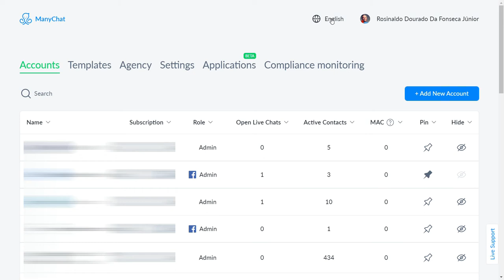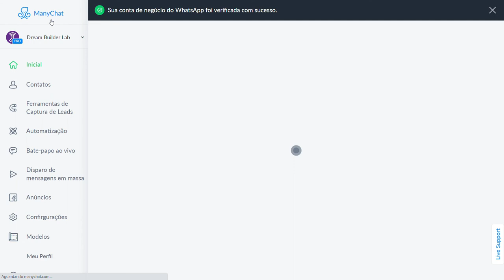ManyChat disponível oficialmente no idioma Português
ManyChat em português!

Nesse vídeo eu mostro como mudar oficialmente o idioma do ManyChat para português.

Comente aqui embaixo se você prefere o ManyChat em inglês ou em português.

Ah! E se você encontrar erros na tradução feita pelo ManyChat, comente também aqui embaixo.

E se você quer entrar na nossa comunidade ManyChat Power, envie a mensagem POWER por direct no Instagram: